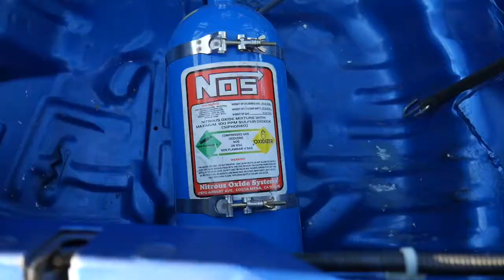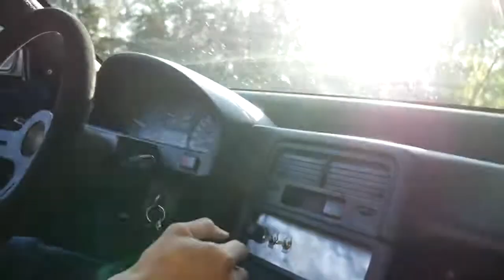Nitrous KRX STREET PULLS